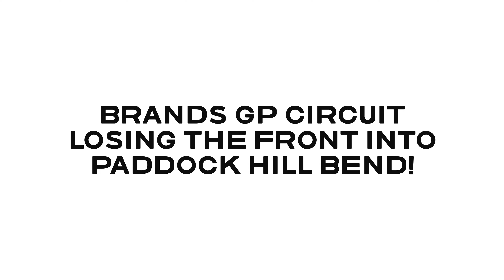Loosing the front into paddock hill bend!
Brands Hatch GP Circuit
Chasing the Daytona for a few laps, I decided to pull the pin and go for it. Last lap I loose the front going into paddock hill bend but somehow keep hold of it! Doesn’t look too dramatic on the camera as it’s forward facing but was both feet off the peds into a tank slap!